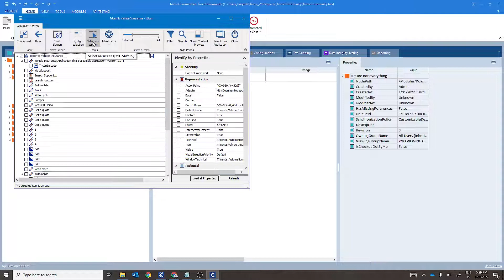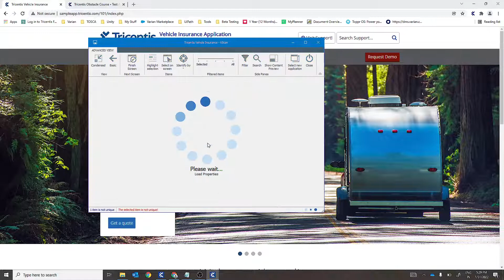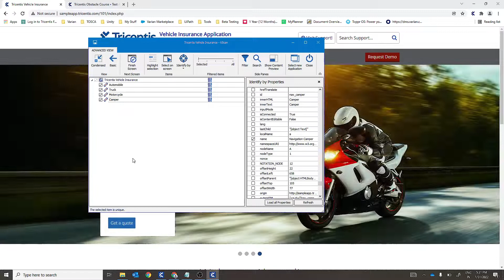Identify By Properties Part 1 IDs are not everything to identify a Control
In this video, we'll see that instead of using IDs we can have different combinations pf properties to make a control unique.